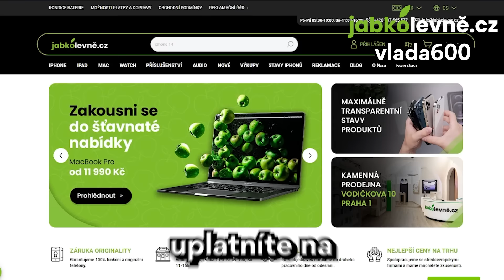Porty - DO CLASHE PŮJDU ZA 1 MILION, RAEGO CHTĚL DĚLAT SE MNOU DISSTRACK, ROZCHOD PO 5 LETECH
✂️ Střih: @olyvanderrr